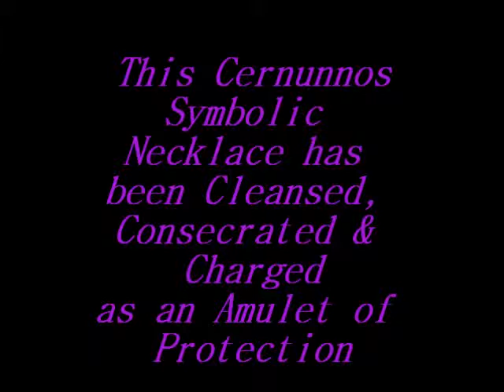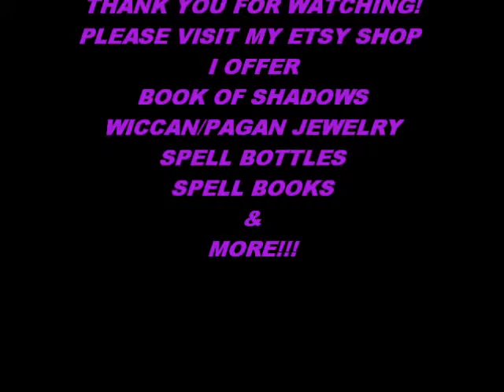Cernunnos Necklace Video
Cernunnos Protection Amulet (ONLY $25.00)
Includes: Incense, Herbs, Spell, Spell Bag
Available through my etsy shop